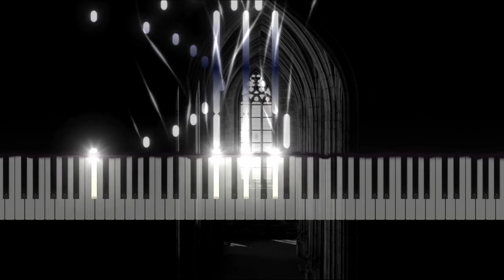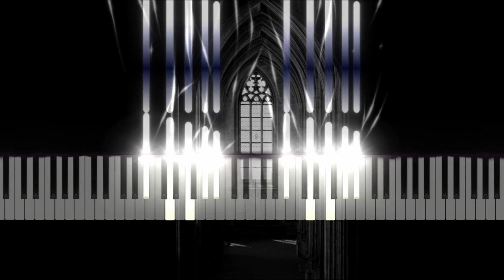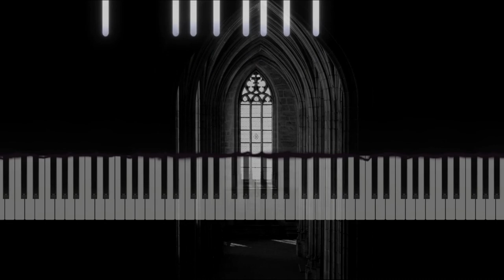Fantaisie-Impromptu in Eb minor | Daniel Ciobanu Op. 3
Fantaisie-Impromptu in Eb minor by Daniel Ciobanu